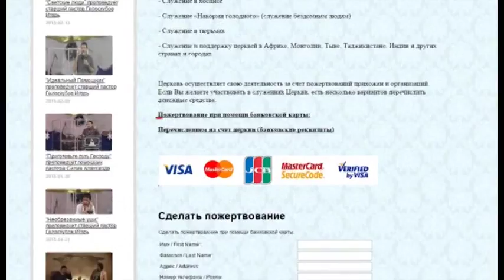"Основа веры" проповедует пастор Кайдалов Андрей (Церковь "Возрождение")